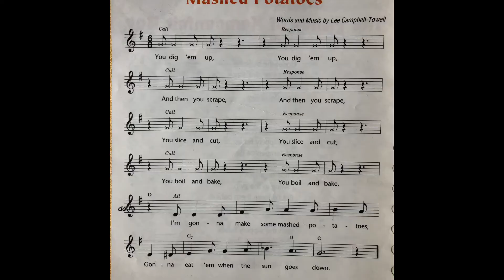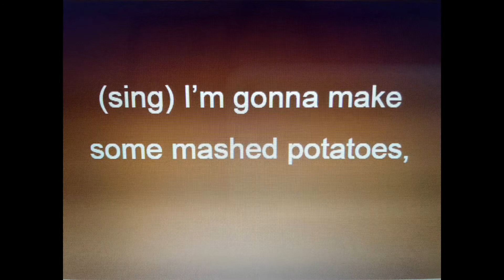Mashed Potatoes (words and music by Lee Campbell-Towell) 食物系列主題 # 1 馬鈴薯泥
(For younger kids of music curriculum)
食物系列主題 # 1 (馬鈴薯泥) Mashed Potatoes (words and music by Lee Compbell -Towell)

Using “call & response” singing style.

喜歡吃馬鈴薯泥這道配菜嗎？知道它的由來嗎？